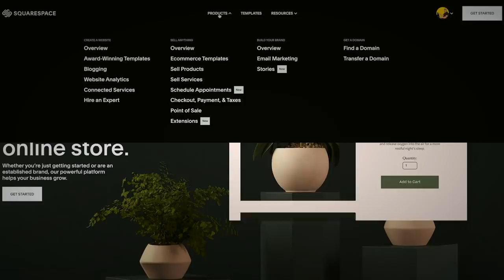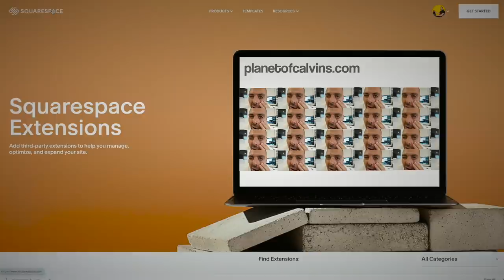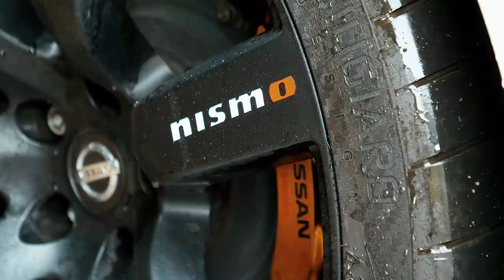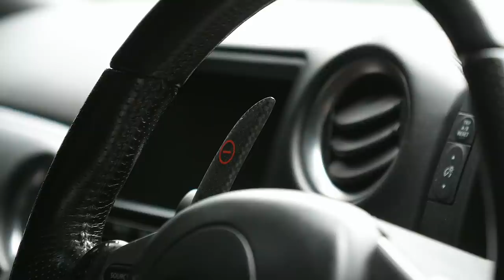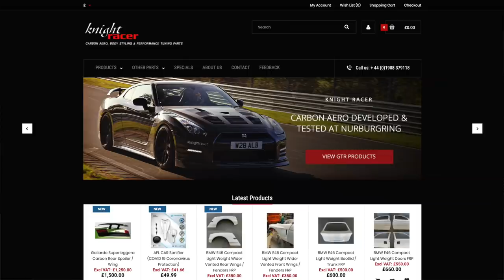I BOUGHT MY OLD GTR BACK!